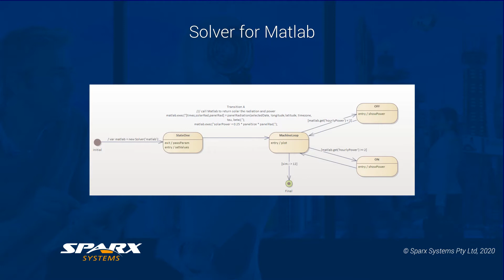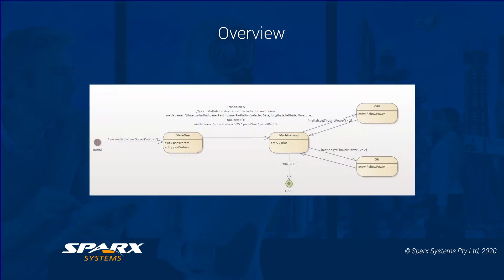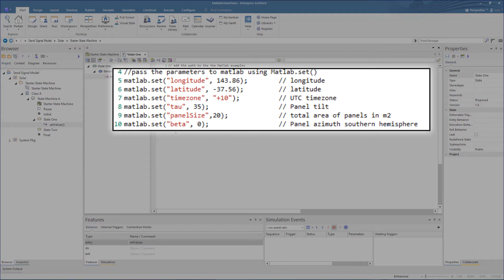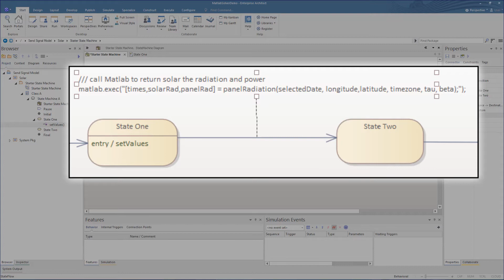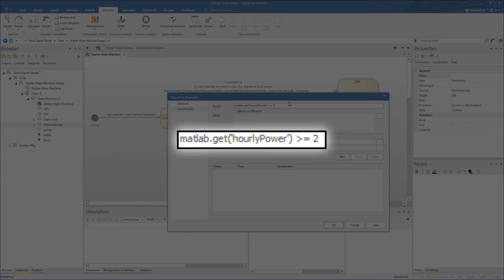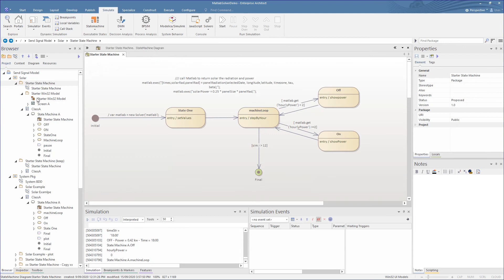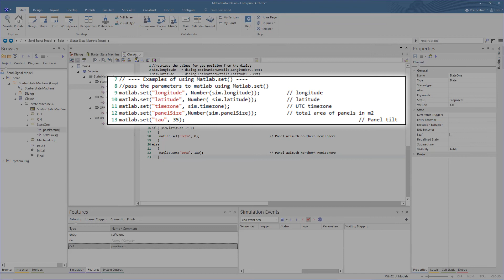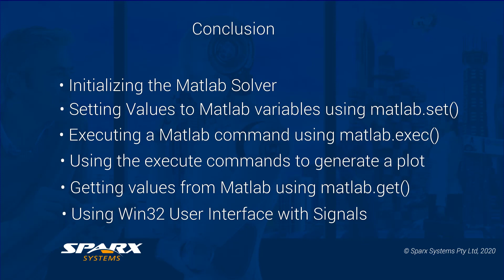Enterprise Architect's MATLAB Solver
Learn how to use Enterprise Architect's 'MATLAB Solver' scripts, that call MATLAB functions, for calculating values in a behavioral model simulation.

In this example we use a MATLAB function for calculating the amount of solar radiation on a surface area, and then use that to derive the amount of power delivered from a solar cell of that size. We will use this function in a State Machine simulation. Using this we will simulate starting and stopping a machine based on the calculated output of the panel.

We will also run the State Machine simulation from a Win32 window. That is, with the process being started from a button and the input details and results being exchanged via fields on that window.